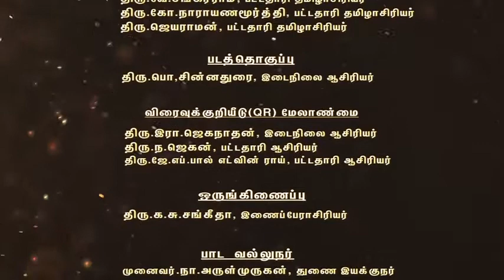ஒன்பதாம் வகுப்பு இயல் -6 சிற்பக்கலை விரைவுக்குறியீடு